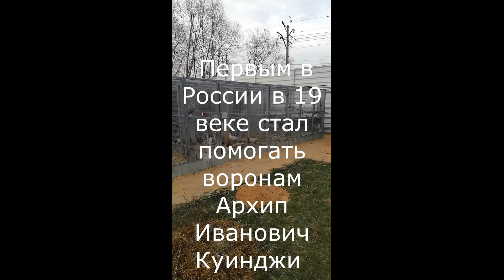Воронье дело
В огромном мире проживаем мы- люди и огромное количество живых существ  Одним из них является наша обычная серая ворона.  Серая ворона это тайна за семью печатями, но последние научные работы говорят нам о том, что серые вороны в силу своей социальной жизни начали думать как люди! Действительно их интеллект уже сейчас оценивается как интеллект 6-и летнего ребенка.    Представьте они тоже любят играть, кататься  как с горки с куполов зданий, они используют орудия труда, они активно используют и нас людей в своих целях. В ответ организовалась группа кроукиллеров которые нещадно истребляют серую крылатую  братию забыв , что мы с ними одной крови. Между тем вороны являются нашими защитниками от недобросовестных бизнесменов которые в погоне за наживой манкируют своей обязанностью строить адекватные очистные сооружения преграждающие путь производимым ими отходов.   Глубокую обеспокоенность вызывает тот факт, что со стороны профессиональных орнитологов, и многих граждан России несется призыв ограничить и даже уничтожить синантропные виды птиц, якобы как носителей потенциальной угрозы  инфекций и и загрязнений города. Под этими лозунгами  уже начались массовые расправы с серыми воронами.  Это заключается в том что птиц запрещают подкармливать ..  Такие массовые гонения на серую ворону  делаются с целью убрать последнего свидетеля  промышленных токсинов которые выбрасываются в атмосферу , на почву нашей страны . Ведь  массовая гибель врановых от токсинов является мощной доказательной базой в судах. Также на поля в погоне за большими барышами выбрасываются тонны пестицидов, которые потом прибывают к наши столам в виде хлеба.  Единственной преградой для преступников от бизнеса являются  массово гибнущие грачи. Они своей гибелью дают возможность рядовым членам нашего государства обратить внимание на непорядочных бизнесменов. Как в забой шахтеры брали с собой канареек и те спасали своей смертью им жизни, так и врановые  спасают жизнь человечеству.   А Вы как думаете стоит  убивать ворон? Может стоит их спасать и беречь?